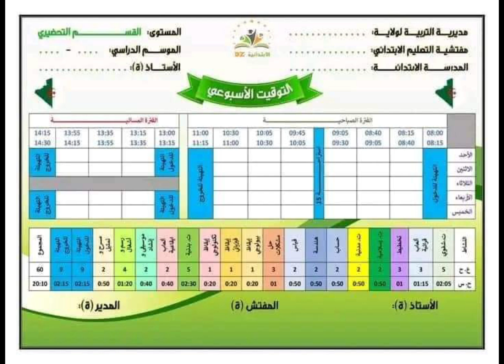معلقات تربوية قسم التحضيري ♥️ قسم التحضيري preparatory class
معلقات تربوية لقسم التحضيري ♥️ قسم التحضيري